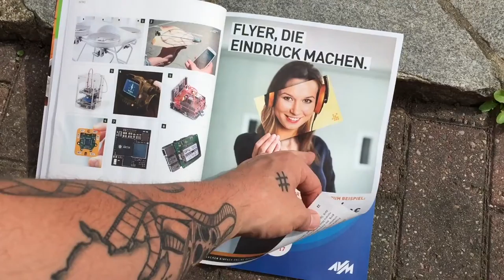Vlog Quick & Dirty Instant 30.08.2015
Quick & Dirty Instant = Aufgenommen und bearbeitet nur auf dem iPhone.